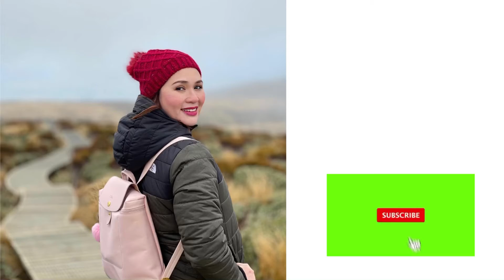Opening and Cleaning Seaurchin